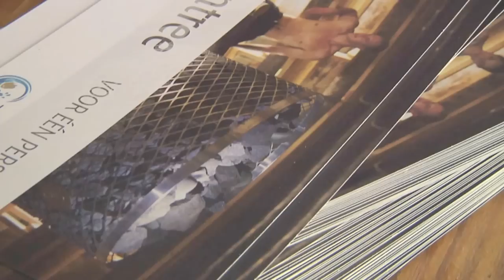#42 Gezocht: iemand om mee te ruilen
Het lukt maar niet om te ruilen. We zijn al een jaar op zoek. Wie wil er een luxe wellness-arrangement van 2 dagen voor 150 personen?

Kun je van niets een miljoen maken door te ruilen? Wij denken dat het kan. Wat denk jij?